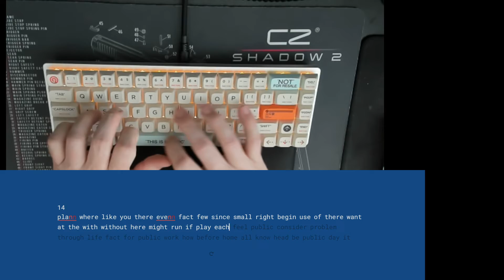GMMK 2 Compact (65%) with Everglide Aqua Kings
This is my GMMK 2 Compact (65%) with the Everglide Aqua Kings with factory lubing. My board has the tape mod with just one layer. The keys are called 'This is plastic" and I am not sure if they are clones are genuine from the original makes but they are PBT and XDA style from the company XDK.